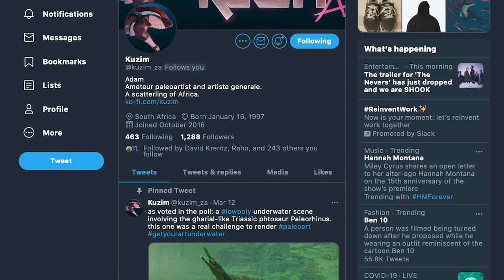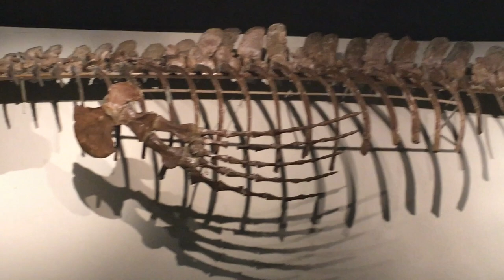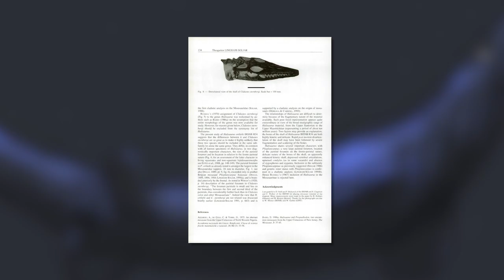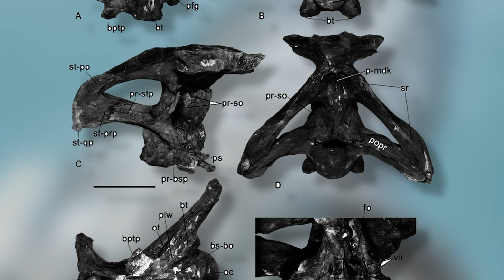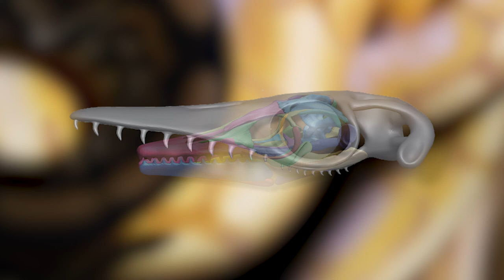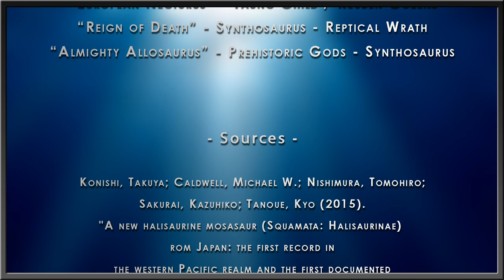Phosphorosaurus | Deep Sea Japanese Mosasaur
60 million years ago, something cute and tiny lurked off the coast of what would eventually become japan. Far from the 300 ft 90-meter Godzilla dimensions, this little sea serpent was equipped with giant forward-facing eyes and may have hunted prey in the dark of the sea bottom. Meet Phosphorosaurus, the deep-sea mosasaur.